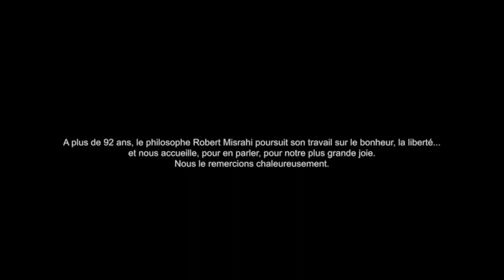MISRAHI EDUCATION integral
En août 2018, le philosophe Robert Misrahi nous parle d'éducation, projet pour un éventuel livre.